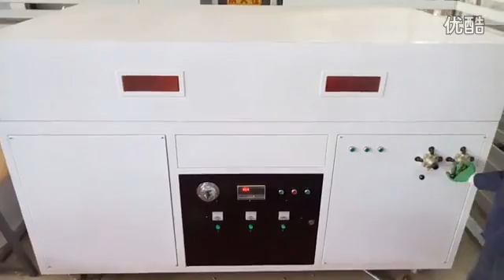3 letters per time, BSX 1224 deep vacuum forming machine making big plate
3 letters per time,  BSX 1224 deep vacuum forming machine making big plate